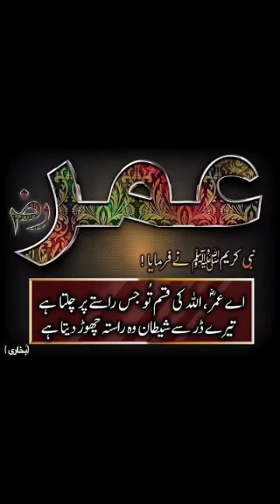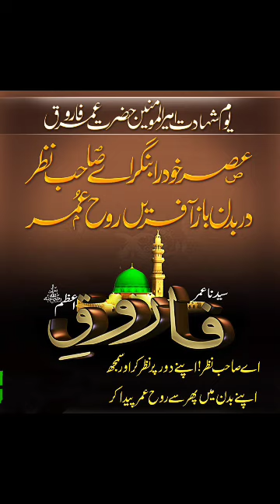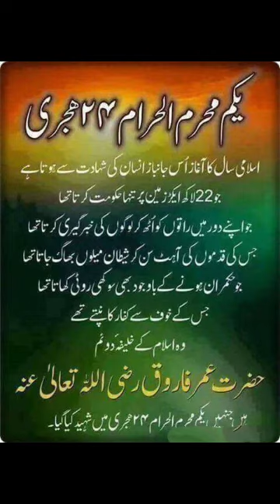HAZRAT UMAR RZ ki shahadath part 1 maulana qari Jameel Ahmed qasmi Juma bayan 4/8/2023